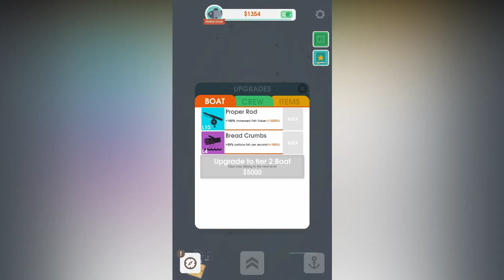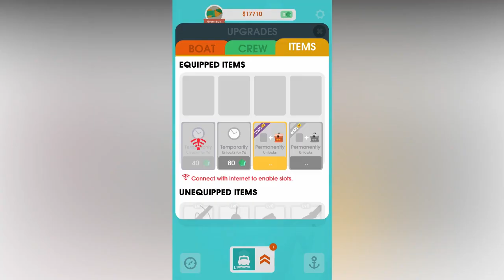Hooked Inc MAX LEVEL 🔥🔥 Gameplay Walkthrough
Mod Apk Hooked Inc MAX LEVEL 🔥🔥 Gameplay Walkthrough

you can download the original game on the play store